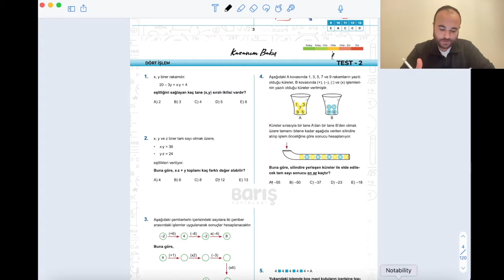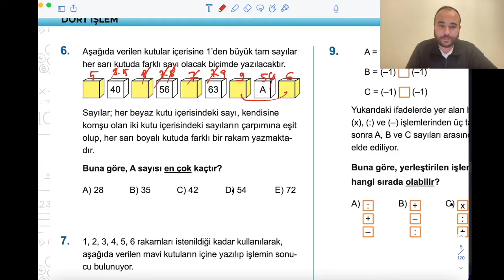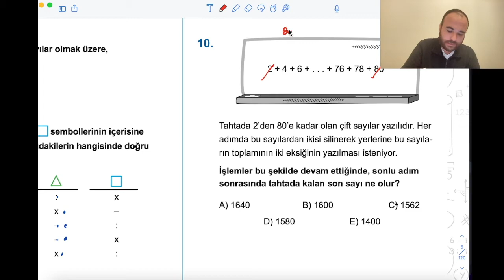2.Dört İşlem - Test-2 / Bölüm 1/Barış Çelenk Yayınları TYT Matematik Soru Kitabı/2022-2023